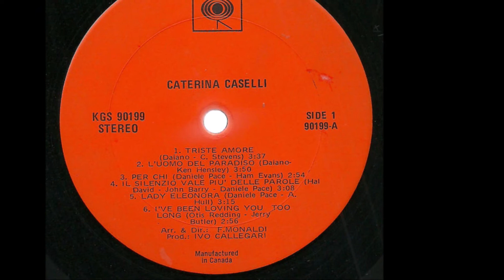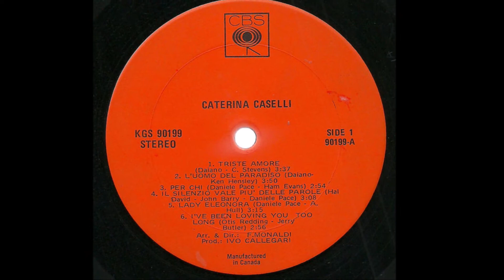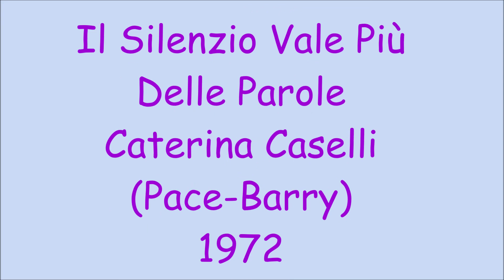Il Silenzio Vale Più Delle Parole - Caterina Caselli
Pace - Barry 1972